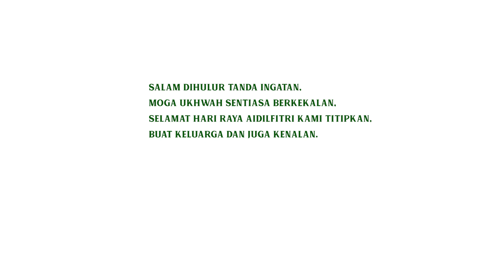Ucapan Raya dari IKBN Peretak 2021